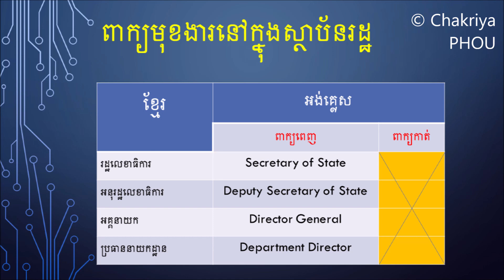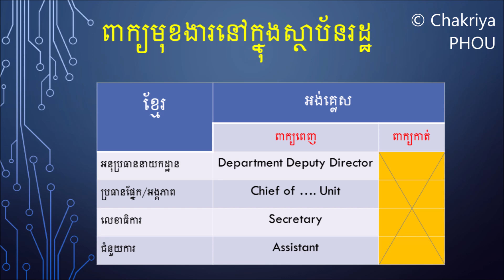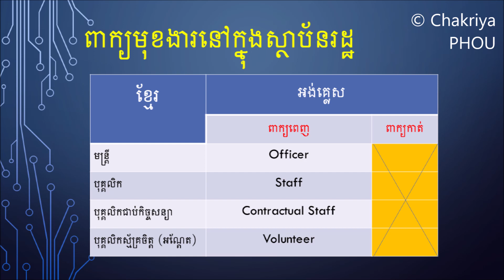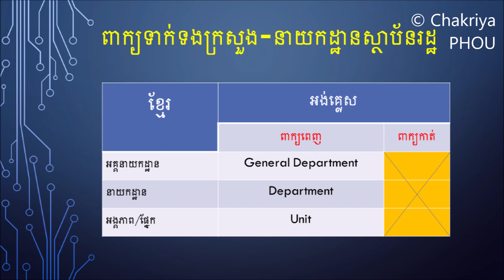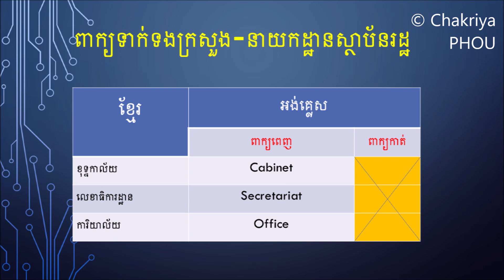មុខងារជាភាសាអង់គ្លេសក្នុងស្ថាប័នរដ្ឋ | Short Cut Word in Public Sector